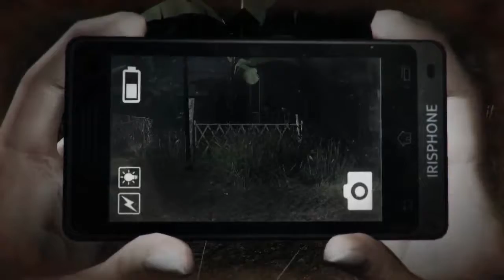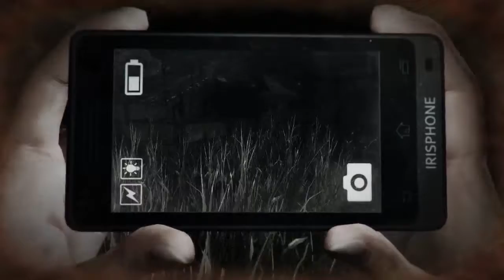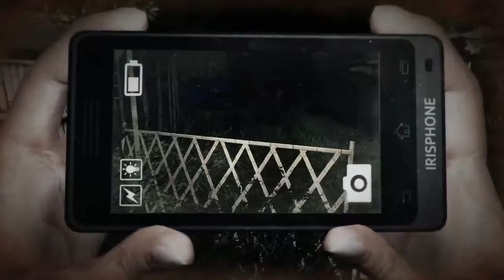The Game Bros - DreadOut KOTD Ep13 What Have You Done With Its EYES!!!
Come hang out on Discord Spooky Halloween everyone, this will be the last DreadOut KOTD for the moment, let us know if you want us to come back to it :)